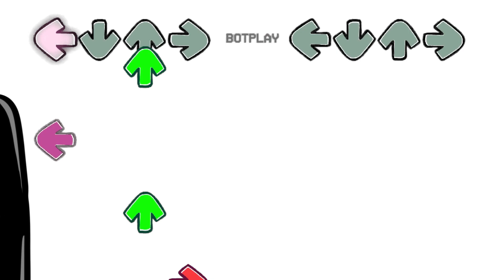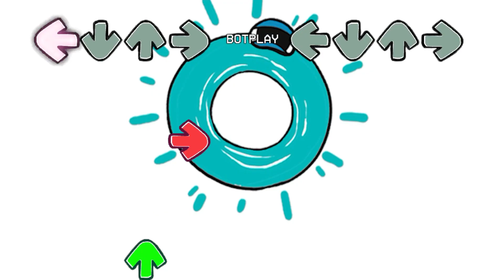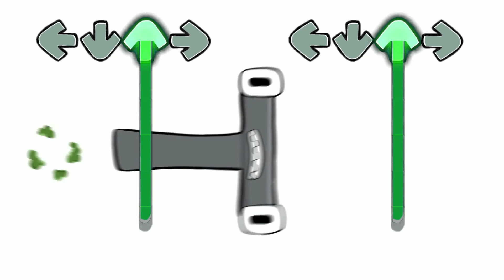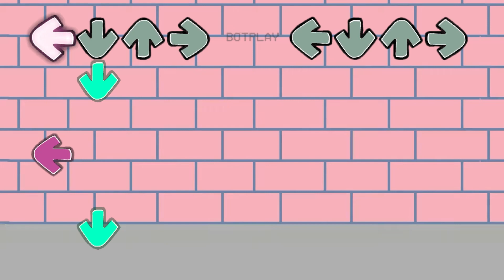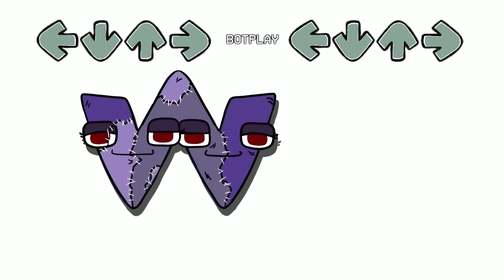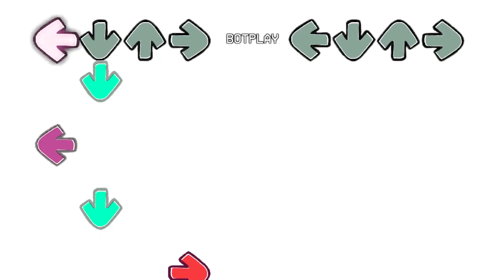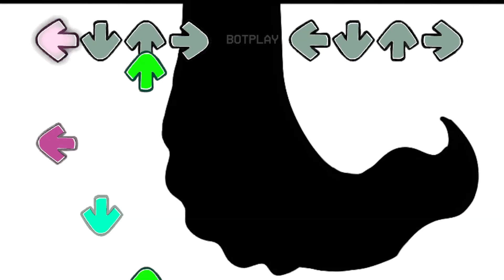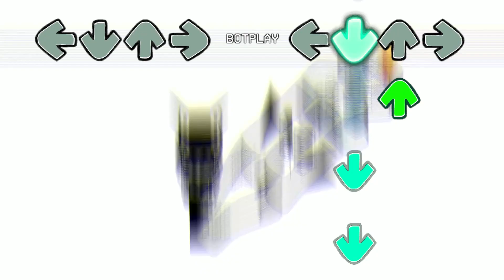FNF Alphabet Lore: Alphabet Lore But Fixing Letters in FNF be like-The Letter F Attacks The Alphabet